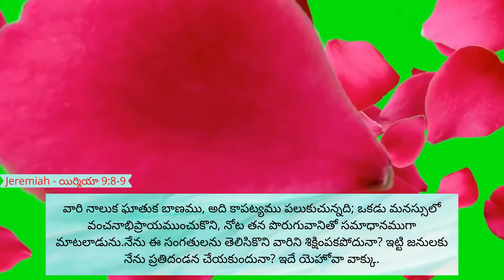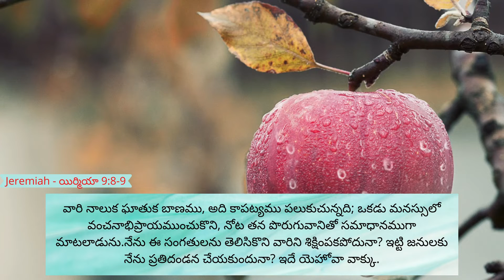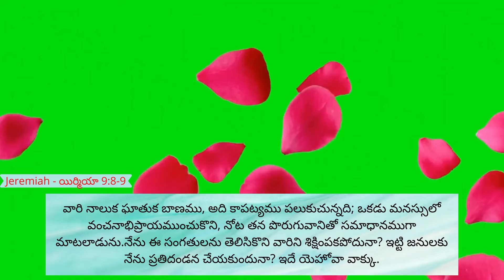21.2.2022 || Promise of the day from The Prince Of Peace